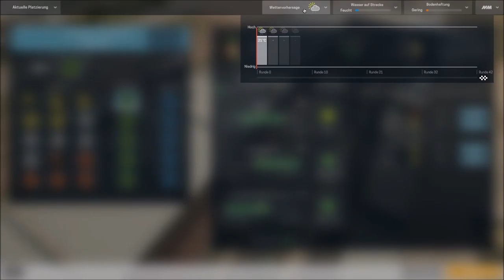LetsPlay Motorsport Manager F1 - DRITTES RENNEN - Folge #3 - [GER/HD]